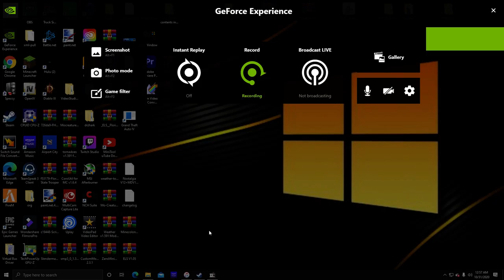Grand Theft Auto 3 Episode 1 | Halloween Special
In this video i decide to take it back to when times were simple and not crazy by enjoying a classic video game GTA3!